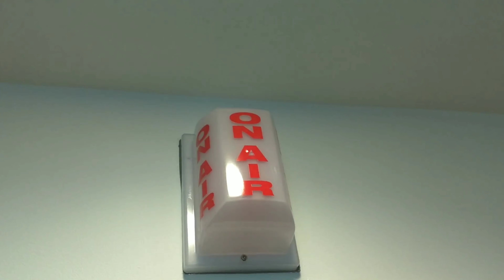RIP Penny Marshall